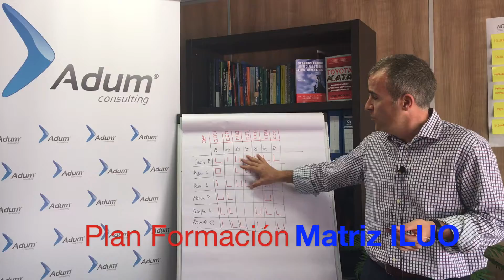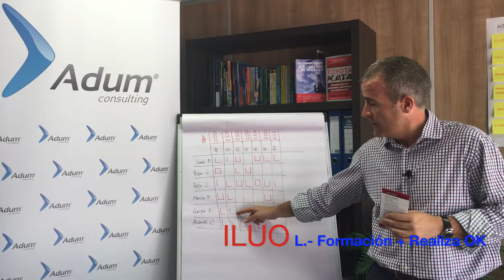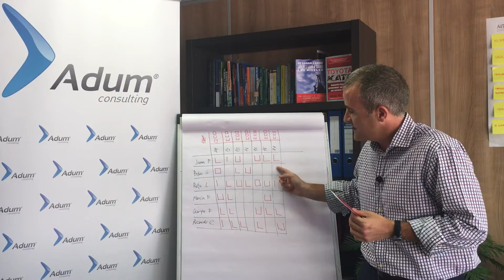Formación TWI Job Instructions. Parte 2. Matriz ILUO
Segunda Parte de TWI Formando Formadores
Matriz ILUO